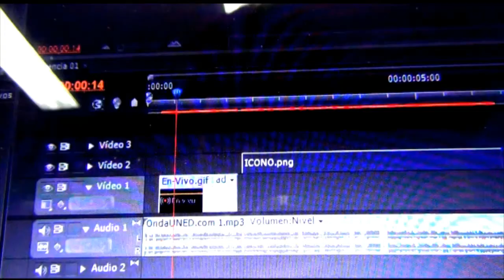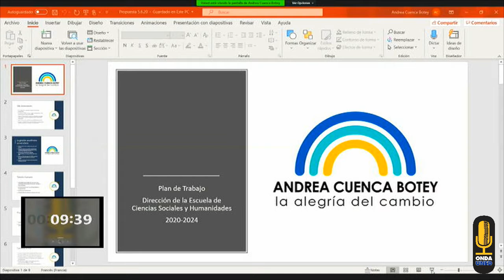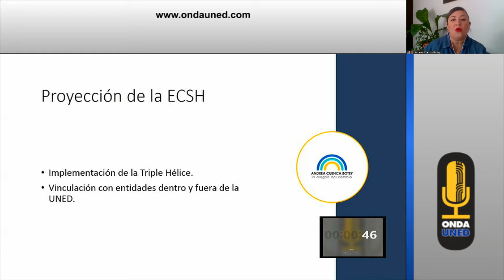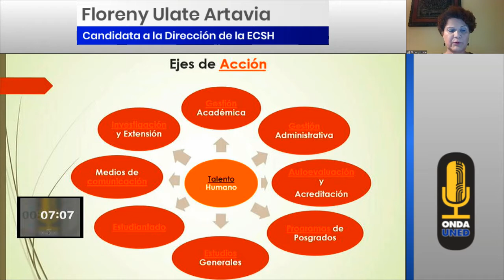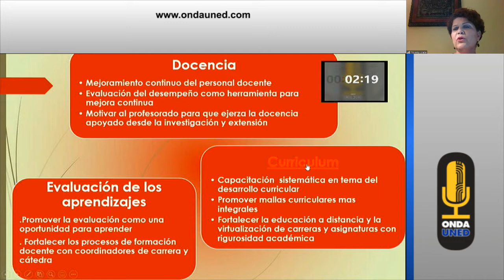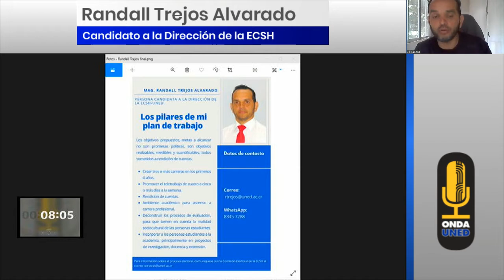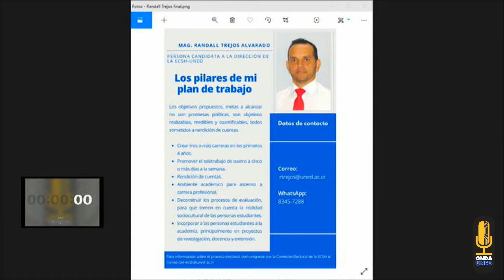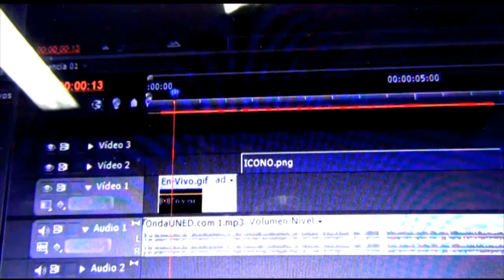ECSH: Presentación de los Planes de las Personas Candidatas - Sesión 1